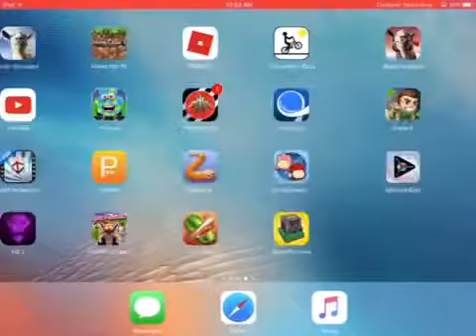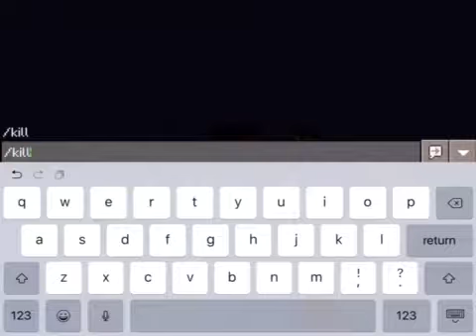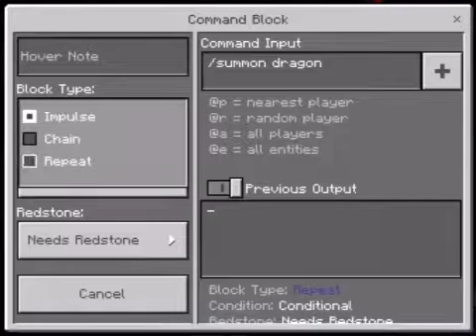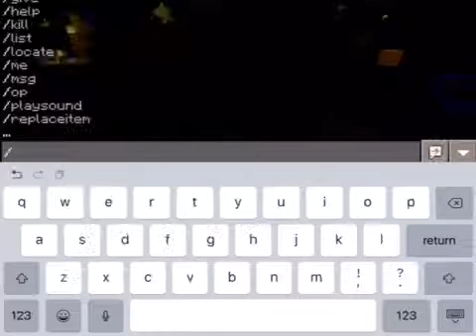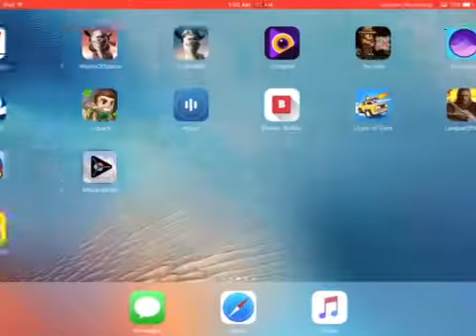1 witherstorm vs 100 dragons!?!?!?